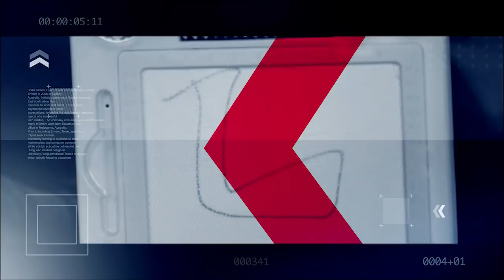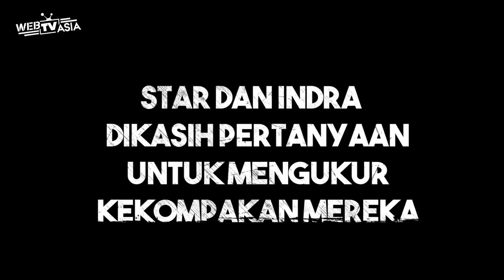SARAP TV : #10 Everybody’s Going Viral - Double Trouble Couple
Hi Viral People!

Ini dia couple paling kece di kalangan millennials!! SARAP TV, couple yang ga cuma romantis tapi juga humoris! Dijamin bikin ngakak deh setiap liat tingkah laku Star irawan dan Indra Pramujito!

Kali ini tim Webtvasia mengundang mereka untuk ngobrol dan ikutan tantangan seru yang bikin ngakak! Disini mereka akan cerita alasan mereka bikin konten youtube yang kocak2!

Saksikan juga parodi Dilan dan Milea ala Sarap TV yang lucuuu banget!

Jangan lupa, Komen siapa creator favorit kalian untuk the next episode Everybody's Going Viral Webtvasia.

Kalau kalian suka video  SARAP TV : #10 Everybody’s Going Viral - Double Trouble Couple ini don't hesitate to share yaaa!!